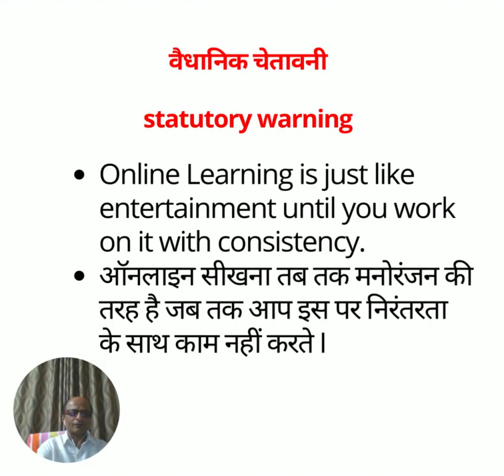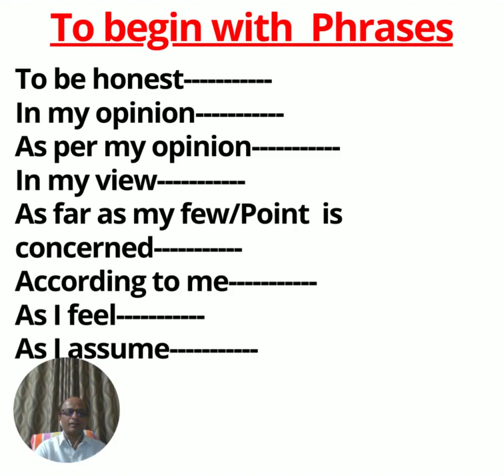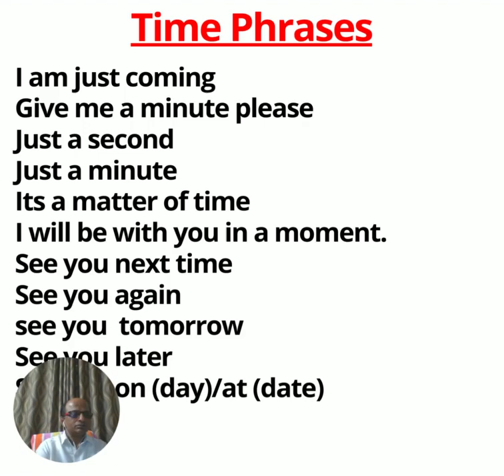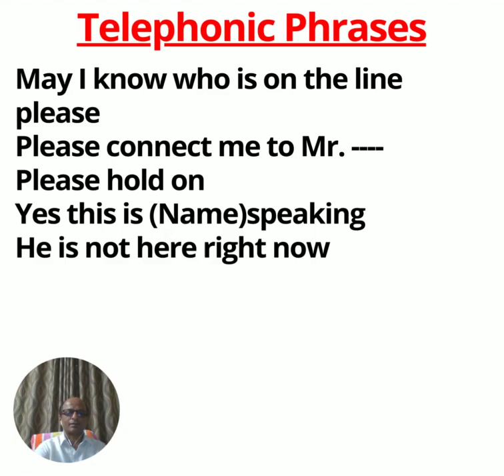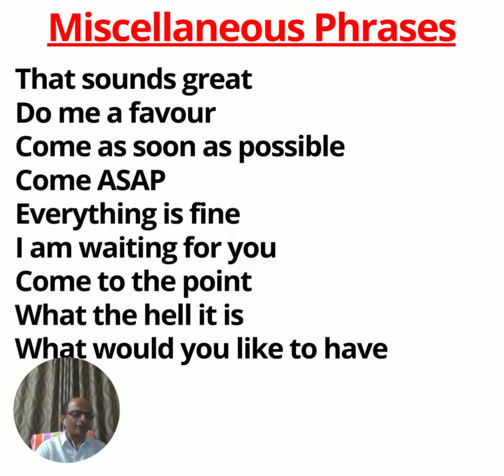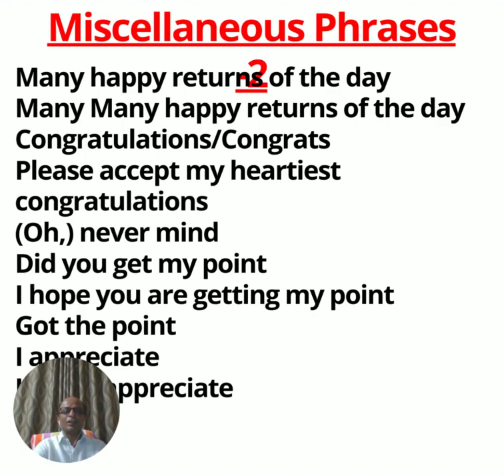How to speak English without tenses? ||General Phrases-3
इस वीडियो में हम सामान्य वाक्यांशों के बारे में चर्चा करेंगे।
वाक्यांशों को व्याकरण और अनुवाद के उपयोग की आवश्यकता नहीं होती है।
वाक्यांश शब्दों/वाक्यों का समूह है जो अक्सर बातचीत में उपयोग किया जाता है I
In This Video we will discuss about General Phrases.
Phrases don't require use of Grammar & Translation.
Phrases are the group of words/sentences which are frequently used in communication.

इस चैनल का उद्देश्य हिंदी भाषी मध्यम और निम्न वर्ग के भारतीय परिवारों के लिए प्रभावी अंग्रेजी भाषा को प्रशिक्षित करना है जिनके पास सीखने के लिए संसाधन और माहौल नहीं है।
मैंने भी अपने जीवन की शुरुआत उन्हीं परिस्थितियों से की और यहां तक ​​पहुंचा और यात्रा अभी भी जारी है।

Objective of this channel is to Train Effective English Communication to the Hindi Speaking Medium & Lower Class Indian Families who don't have resources and atmosphere to learn.
I also started my life from the same circumstances and reached up to here and journey is still continued.

PROFESSIONAL INTRODUCTION

RAJENDRA KUMAR SHARMA(Raj Sharma)
CEO- VARIS INTERNATIONAL, JAIPUR
BSc MBA (Bangalore)
Industry Exposer : Higher Education/Gems & Jewelry/Garments & Textiles
Worked/Travelled in 17 + Countries including USA, Japan, China, South Korea.
FOR INSTITUTIONAL /CORPORATE INQUIRIES /OFFLINE CLASSES(JAIPUR)
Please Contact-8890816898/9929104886